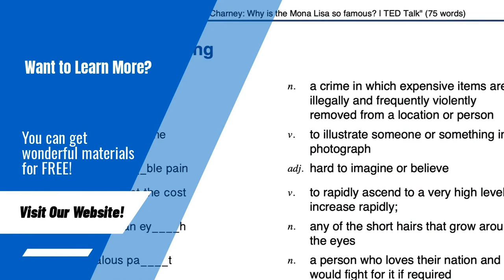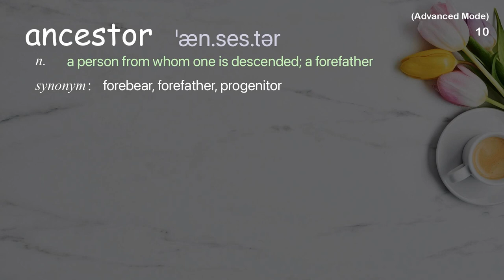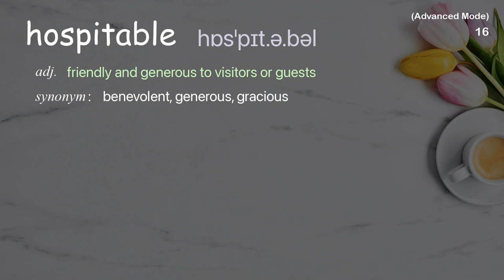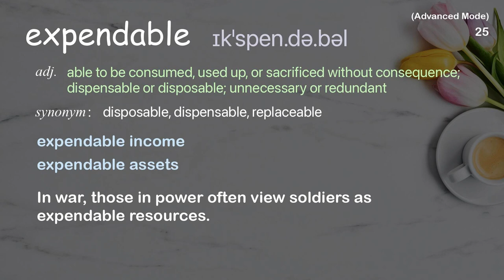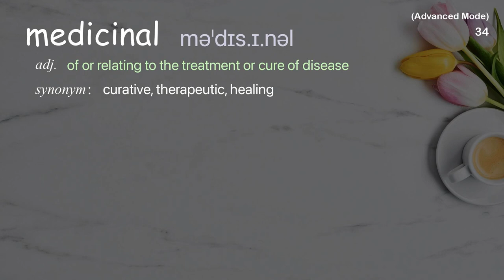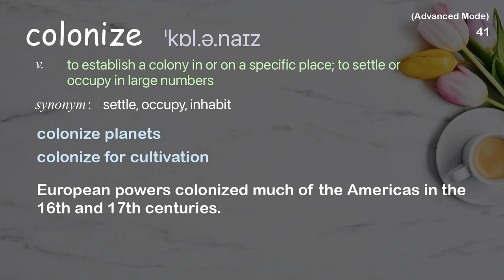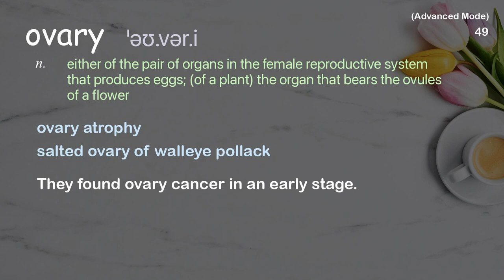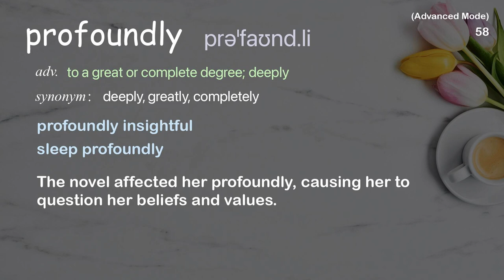59 Advanced Academic Words Ref from "Harvey Fineberg: Are we ready for neo-evolution? | TED Talk"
■PLEASE NOTE

■Reference Source
Harvey Fineberg: Are we ready for neo-evolution? | TED Talk